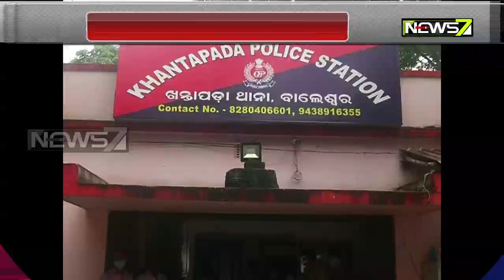Two Miscreants Arrested For Impersonating As STF Officers